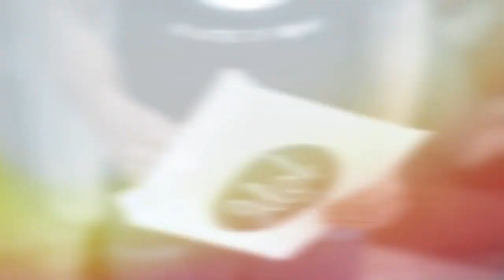Succé när Kim Lilja, Christoffer Hamberg, Gottfrid Krantz, Ludwig Hahn och Ism… - Idol Sverige (TV4)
Kim Lilja, Christoffer Hamberg, Gottfrid Krantz, Ludwig Hahn och Ismar Besic under gruppmomentet i Idol 2019.